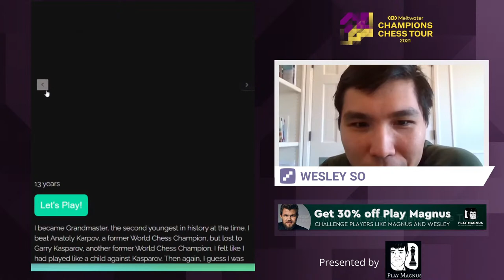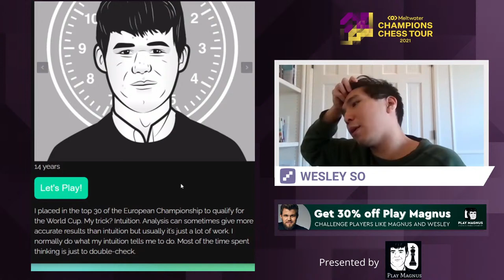Wesley vs Wesley So Bot | Play Magnus App